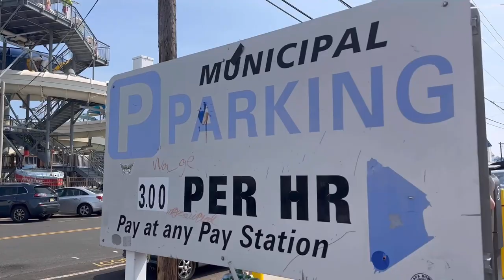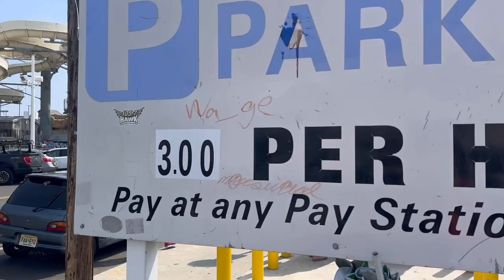The Great Escape | New Jersey to NYC Adventure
Join our exciting NJ to NYC travel vlog featuring the best restaurants and vibrant nightlife. Explore Korean BBQ at GOGI 37 and enjoy Spicy Cantina in New Jersey!

Share your own experiences at these places in the comments below.

Embark on a thrilling NJ to NYC travel vlog adventure with us! Discover the best restaurants in NYC and indulge in authentic Korean BBQ at GOGI 37. Experience the vibrant NYC nightlife scene at Stitch Bar and enjoy delicious Spicy Cantina dishes in NJ. Join our New Jersey foodie journey as we explore the NYC food scene and share our nightlife adventures. Whether you're planning a food tour or seeking entertainment in NYC, our travel vlog captures the essence of fun and excitement from NJ to NYC!”